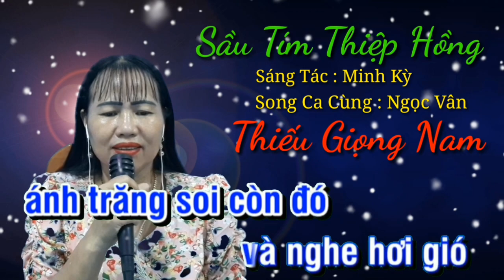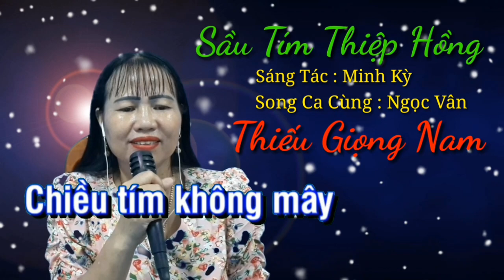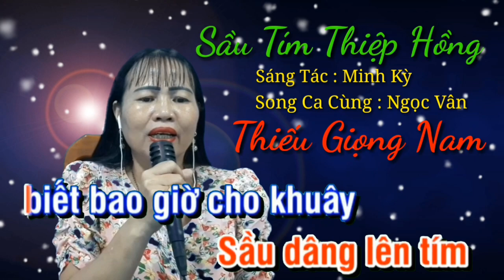Karaoke | Song Ca Thiếu Giọng Nam | Sầu Tím Thiệp Hồng.